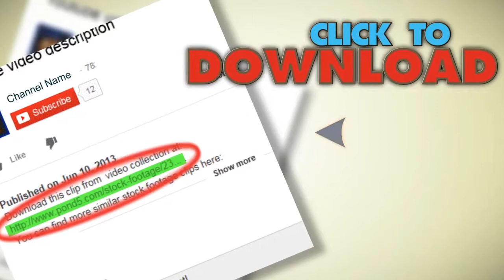Aerial Illuminated View Of Traffic At Night, Manhattan, New York, Usa,. Stock Footage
You have watched Aerial Illuminated View Of Traffic At Night, Manhattan, New York, Usa,. Stock Footage"